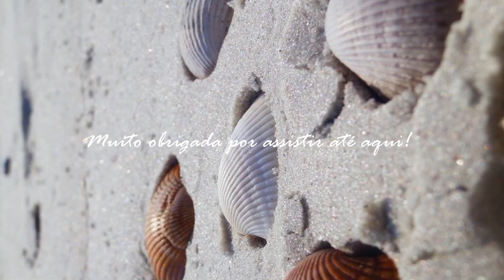TUDO o que eu GASTEI viajando 5 dias para BÚZIOS RJ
E simbora então para o vídeo dos finalmentes kkkkkkkkk aquele vídeo que eu não gosto de gravar, mas tenho certeza que tu gosta de assistir... O vídeo que me deixou endividada ;(
Brincadeiras a parte, nesse vídeo fiz um resumão de todos os 5 dias viajando para Búzios, detalhei literalmente todos os gastos, desde uma garrafinha de água até o valor total de tudo...
Espero muito que esse vídeo te ajude de alguma forma, porque essa é a minha intenção s2
Um graaande beijo e até o próximo vídeo!

*VÍDEOS DE TODA A VIAGEM*
Vídeos anteriores: